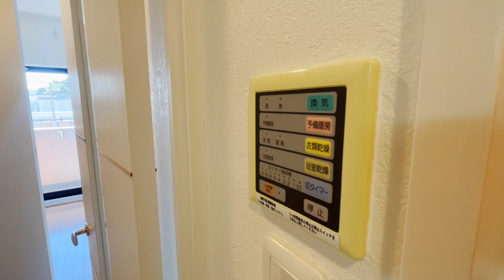エクセリア桜上水 510号室 1K 分譲賃貸マンション オートロック 京王線 桜上水駅 徒歩5分 杉並区下高井戸2丁目【東京 賃貸 内見動画 不動産 室内動画 お部屋探し ルームツアー】